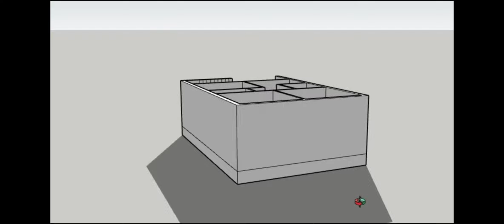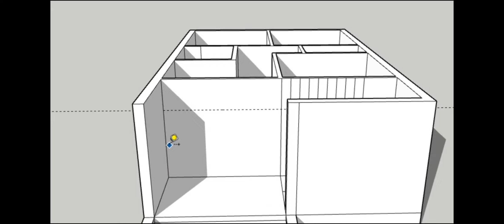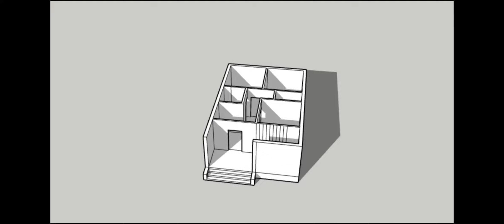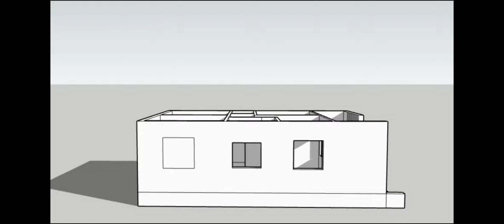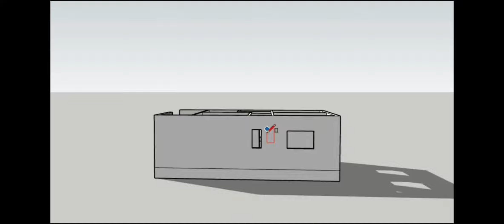23×34 छोटे परिवार के लिए घर योजना || 23×34 house plan || 23 by 34 house design || ghar ka naksha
23×34 छोटे परिवार के लिए घर योजना || 23×34 house plan || 23 by 34 house design || ghar ka naksha ||

20x40 house plan | 90 Gaj | 800 sqft | 20*40 house plan 3d | 20 by 40 ka Naksha || 20 by 40 Plans

20×40 house design ll 3D House Plans || house design plan ll New design house ll Ghar ka naksha

32 by 30 house plans || ghar ka naksha || 32×30 ghar ka naksha || low budget house || House Plans ||

23×28 house plan || Small house design || ghar ka naksha || 23 by 28 house plans || makan ka naksha

15x30 house design 3D | 3bhk house plan | 15x30 two storey plan |15x30 घर का नक्शा | makan naksha

24 x 28 HOUSE PLAN II 24 X 28 GHAR KA NAKSHA II 24 X 28 HOME DESIGN || 24 by 28 house plans ||

25×25 house plans || 25×25 ghar ka naksha || New house design plan || makan ka naksha || house plan

सबको नसीब नहीं होगा ऐसा नक्शा || सबसे अच्छा नक्शा || 23x30 house design plan with 2 Bedrooms🤯

Yours queries:-

23x34 ghar ka naksha image
23 by 34 ka ghar ka naksha
23x34 south facing ghar ka naksha
23 by 34 ka naksha
23 by 34 makan ka naksha
23 by 34 ka makan ka naksha
23x34 south facing makan ka naksha
23*34 house plans
23 by 34 ka makan
23*34 home plan
23*34 house plan east facing
23 34 home design
20x34 house plans
20*34 house plans
23x34 home design
23 x 34 house plan
23*34 house design
23 by 34 makan
23 by 34 house plan
23 by 34 square feet